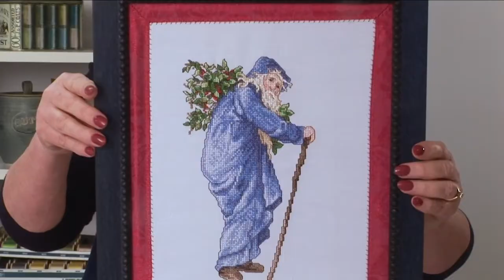Learn Machine Embroidery with Marta Alto - An Introduction and Machine Embroidery Sampler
Download + Watch Online!

Learn how to create perfect stabilizing, perfect hooping, perfect stitching, plus creative ideas for clothing, the home, children, and accessories. (1hr 43mins)

Are you thinking of buying an embroidery machine?
Do you own one, but rarely use it?
Did you buy an embroidery machine, but haven’t taken the embroidery unit out of the box?
Let Marta explain seven things that will simplify machine embroidery!

Marta Alto started experimenting with embroidery machines about 15 years ago when they were not nearly as user-friendly as they are today. She has taught machine embroidery workshops at the Palmer/Pletsch Sewing School in Portland, Oregon. She and other Palmer/Pletsch instructors have shared information over the years as machines have gotten more features. Many Palmer/ Pletsch books and DVDs feature Marta. She is well known for her no-nonsense teaching style.

Learn Machine Embroidery is...
A tour of machines — Overview of the machines plus a tour of the latest technologies with Brett Moore at Portland, Oregon’s Montevilla Sewing Center (which made us want to trade up!). Be sure to tour your local dealer!

Needles and threads—choices and characteristics – What needles to use. What makes it an “embroidery needle” and what other options do you have? All about embroidery threads—fibers, size, uses.

Stabilizers — Oh, the confusion! There are so many! Cut- away, tear-away, water-soluble, and melt-away—uses for each. Also, Marta’s secret favorite stabilizer most stores don’t sell.

Designs — Built into the machine; designs that come with the machine; designs to buy and use with your machine. Stitching out the designs for reference; making a notebook of stitched-out designs.

Test Samples — Why test? Size, color, stabilizer, density of design. Testing made easy. How to hoop. Specialty fabrics like knits and terry cloth. Special challenges: ready-mades and pattern pieces not large enough for the hoop, such as pockets.

Design Placement — On ready-mades, on fabric to be embroidered before cutting out the pattern pieces, and on a tablecloth. Avoiding seam allowances and mirroring designs.

Now Embroider! — Marta embroiders a child’s very small T-shirt. She shows the finished embroidery on a child’s taffeta dress, placing pattern on already embroidered fabric from the previous segment, and mega hoops.

Creative Ideas — Marta shows inspiring embroidered jackets, blouses, dresses, and home-dec items in the introduction. At the end are tips for embellishing a round tablecloth and a jacket lapel.